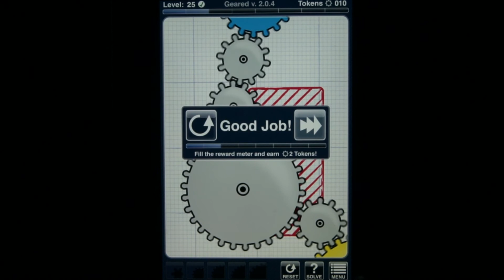Geared Level 25 Solution Walkthrough